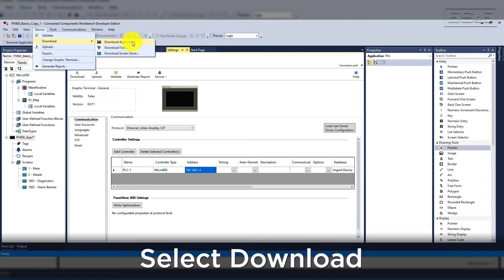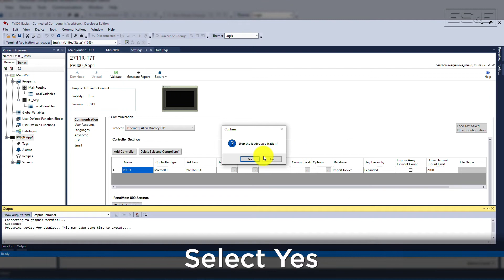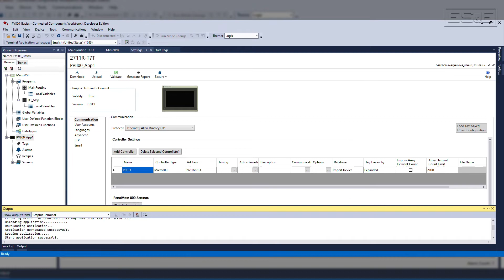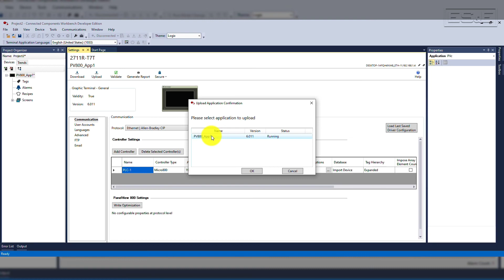Downloading and Uploading - Panelview 800 and CCW - Part 4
Eric Hanley, an Automation Specialist with ES&E goes over connecting to the PV800 to download or upload a project using Connected Components Workbench (CCW).